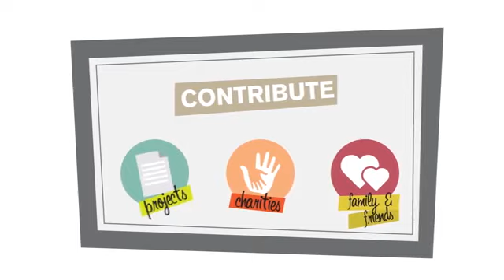What is Dash?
Dash digital cryptocurrency introduction video
Dash (DASH) is an open sourced, privacy-centric digital currency with instant transactions. It allows you to keep your finances private as you make transactions without waits, similar to cash.